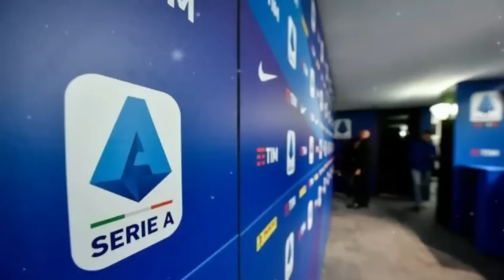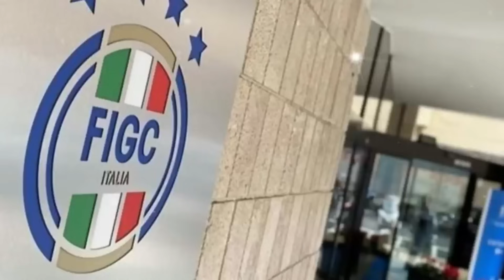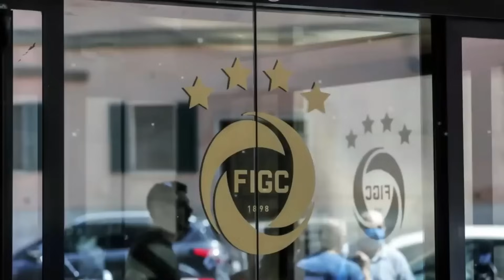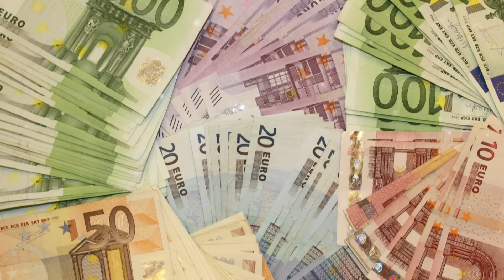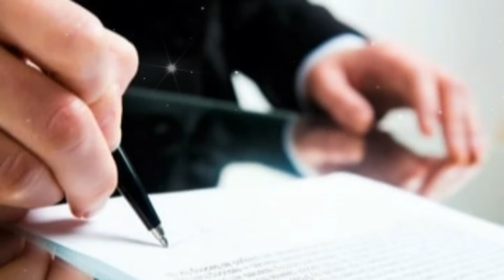SQUADRA ESCLUSA DALLA SERIE A! CLAMOROSO ARRESTO! JUVE CONTRATTO DA 50 MILIONI!Ultime notizie calcio